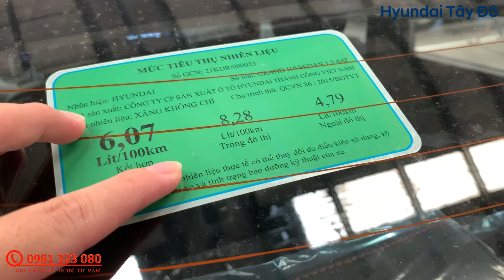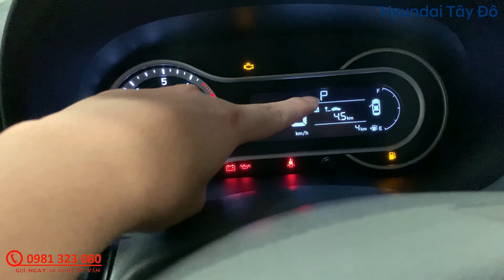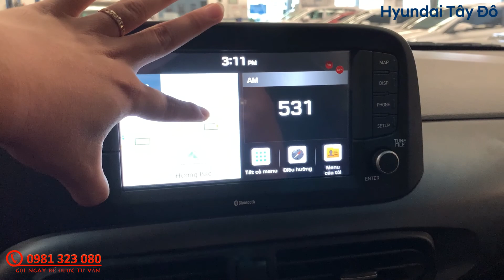Hyundai i10 Sedan 2021 I Giá Xe Tháng 9 - Giảm Tiền Mặt, Tặng Phụ Kiện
Chào mừng các bạn đã ghé thăm HYUNDAI TÂY ĐÔ để cùng trải nghiệm những điều thú vị
Nội dung Video:
00:43 I Giá xe i10 sedan 3 phiên bản trong tháng 9
02:50 I Khuyến mãi, thủ tục góp, bảo hành.
04:48 I Khám phá ngoại thất i10 SD 1.2AT
11:13 I Khám phá nội thất i10 SD 1.2 AT